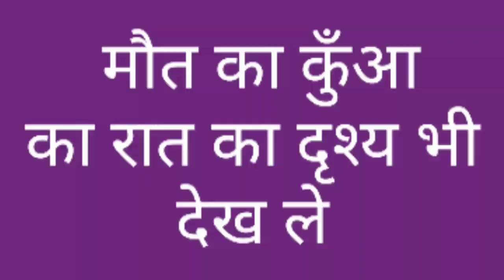मौत का कुँआ। पिथौरागढ़,महोत्सव (part -3) देखिये कैसे अपनी जान में खेल कर मौत के कुएं में गाडी चलते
पिथौरागढ़ शरदोत्सव

पिथौरागढ़ शरदोत्सव 2022 (पार्ट - 08) का उदघाटन राज्य मुख्यमंत्री श्री पुष्कर सिंह धामी जी द्वारा किया गया। देखें और क्या कार्य किया गया CM साहब द्वारा।

कनार ढोल से गुंजा पिथौरागढ़ महोत्सव उदघाटन समारोह, (पार्ट - 7) देखिये क्या क्या हुआ इस समारोह में.

 मेले में ये क्या क्या आया इस बार, आपके जरूरत का हर सामान मिल रहा (पार्ट - 6)

*उत्तराखंड लोकपर्व मांगलिक गीत में नृत्य कर रहे कलाकारों में अवतरित हुए माँ नंदा- सुन्दा और उनके गण 🙏🙏 अद्भुत दृश्य* (पार्ट - 05)🙏🙏

*पिथौरागढ़ महोत्सव 2019/20 (part -1)
*मौत का कुँआ, झूला, चरखा, नाव, चक्र 1, चक्र 2, ट्रेन, ड्रेगन, घोड़े की सवारी, हाथी की सवारी*

पिथौरागढ़ महोत्सव 2019/20 (पार्ट - 2)
देखिये दुकानों की भव्य सौंदर्यता।आपके जरूरत की हर चीजे उपलब्ध है।

*पिथौरागढ़ महोत्सव 2019/20 (part -3)
*मौत का कुँआ,* क्या कभी अपने देखा है अगर नही तो अभी देंखे पिथौरागढ़ में लगा मौत का कुआँ..

*पिथौरागढ़ महोत्सव 2019/20 (पार्ट -4)
*मौत का कुँआ, झूला, चरखा, नाव, ब्रेक डांस,चक्र 1, चक्र 2, ट्रेन, ड्रेगन, घोड़े की सवारी, हाथी की सवारी*

*Like - 👍🏻 Comments -* 📤💌 *Share - ♻️↗️ Subscrribe* - ✅🎊 🔛 *ican*  - 🔔